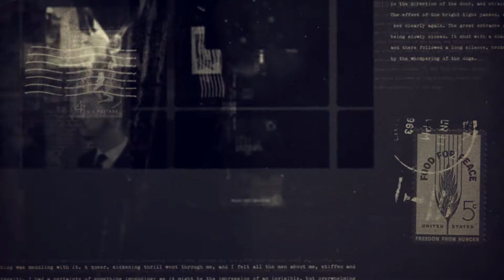Ghost Stories from Priddy's Hard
Infamous ghost-finder, Thomas Carnacki, the supernatural detective, has arrived at Priddy’s Hard to investigate reports of strange and unexplained happenings around the area after dark. The night watch is now refusing to spend another night in the munitions store, and the Government have called in the expert to investigate and put paid to the rumours once and for all.

Carnacki loves to tell tales of his previous investigations and you are invited to Priddy’s Hard as he reveals his results. Step inside the Grand Magazine as the stories of this, and past, investigations are brought to life, but as the stories continue and the lights get lower you realise that all is not what it seems – something sinister is lurking in the shadows. Jump scares a plenty as four terrifying ghost stories are brought to life.

With two hundred years of history in an area steeped in myth and legend it is of no doubt there are many ghost stories associated with the location. For two nights, four of the most gripping stories will be told to an exclusive audience in the Grand Magazine.